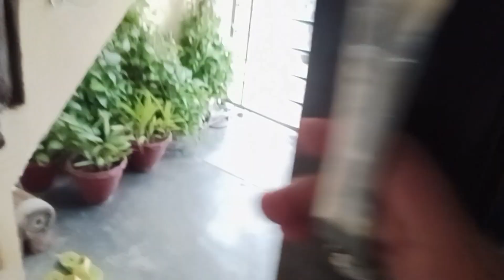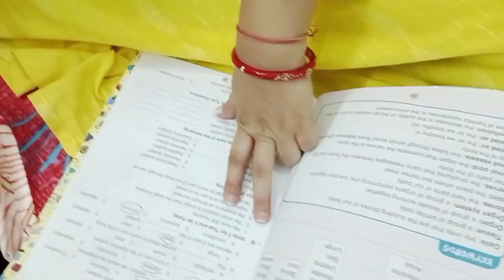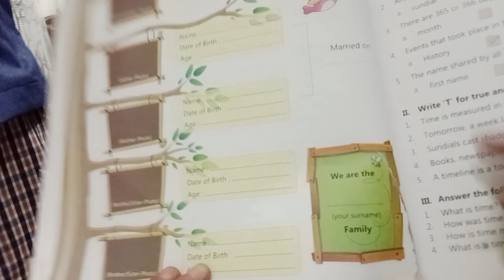Ishi and Pihu ki masti| Mummy ka dant ka asar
to new vlog and shorts 🥰🙏